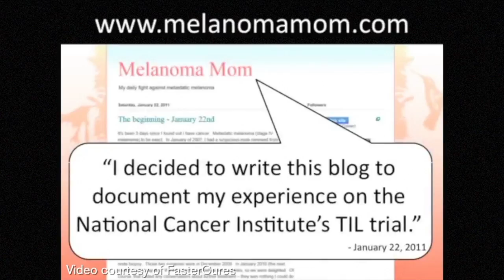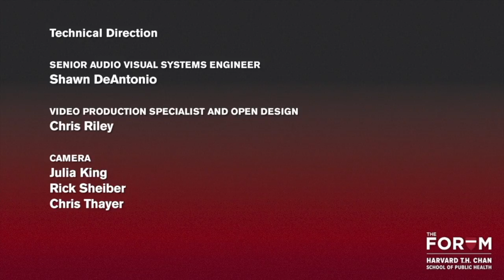The 21st Century Cures Act: Implications for Research and Drug Development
The passage of the 21st Century Cures Act has drawn both applause and criticism. A sweeping bipartisan effort with multiple components, the law dramatically boosts funding for medical research, particularly in areas such as cancer and brain disease. The law also relaxes regulatory processes for pharmaceuticals and medical devices. In doing so, the law’s supporters point to the potential for faster treatments benefiting from a streamlined approval process. Critics raise concerns that safety and efficacy might be compromised, with potentially devastating consequences. And the law also has been questioned for failing to explicitly address high drug prices, a growing public issue. These debates are unfolding as the Trump administration is expected to imminently announce its choice for a new FDA commissioner, who will head an agency directly impacted by the Cures act. In this Forum, experts will explore the implications of the law for biomedicine, regulation, pharmaceuticals and patient advocacy.

This Forum event was presented jointly with STAT on February 27, 2017.

Watch the entire series at ForumHSPH.org.